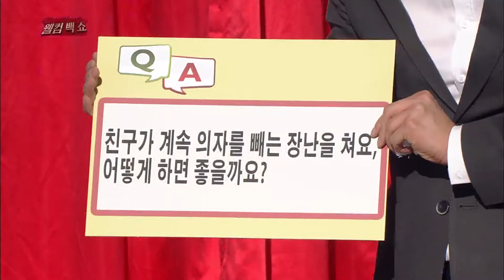개그콘서트 - ‘웰컴 백 쇼’ 이상호·이상민, 실험인형으로 친구의 의자 장난 금지 노하우!. 20160306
‘웰컴 백 쇼’ 이상호·이상민, 실험인형으로 친구의 의자 장난 금지 노하우!.
KBS2 TV 개그콘서트｜매주 일요일 오후 9시 15분에 방송됩니다.